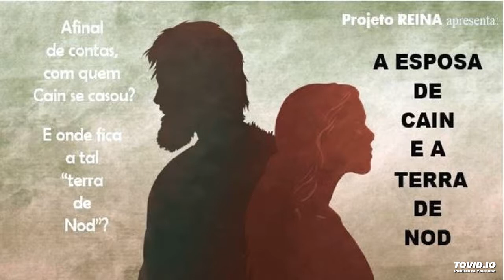"A ESPOSA DE CAIN E A TERRA DE NOD": corrigindo um raciocínio religioso que não faz sentido